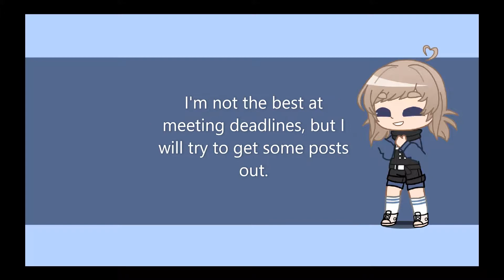IndigoPockii's Intro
I didn't animate the blinking. I can't do that. Sorry for the cringe though. I was rushed and had to get this done before the deadline.